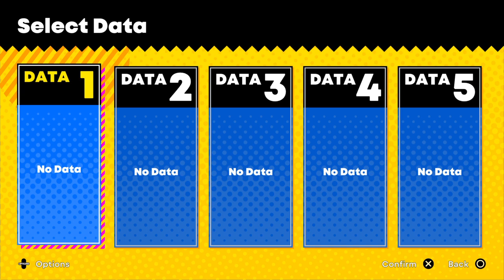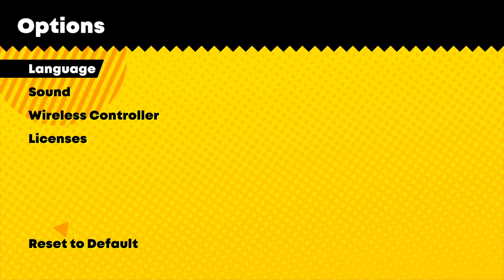Sonic Superstars (PS4) - 1st Time Sonic Playthrough (Blind Run) Part 1 - Bridge Island Zone